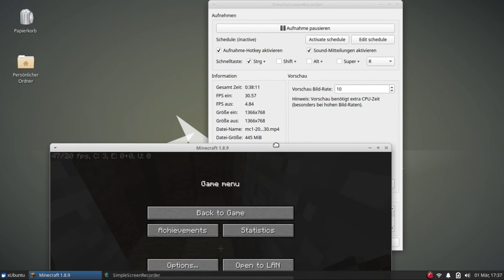Minecraft Survival | From Scratch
I moved to another linux distro which solved the sound problems, now i can record with sound